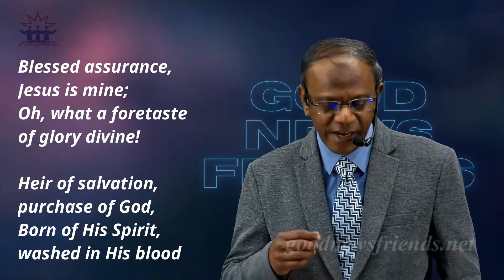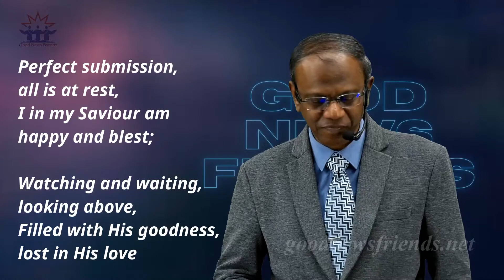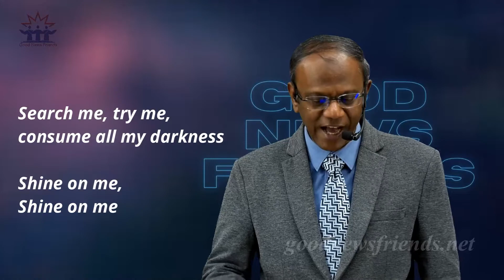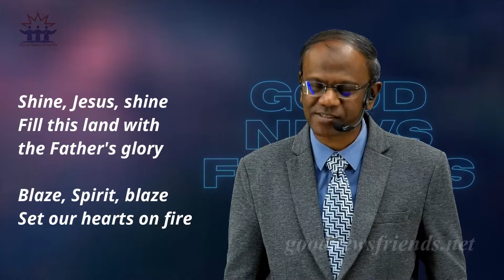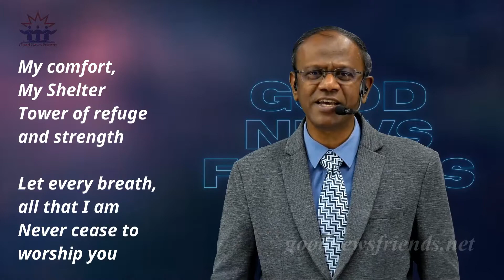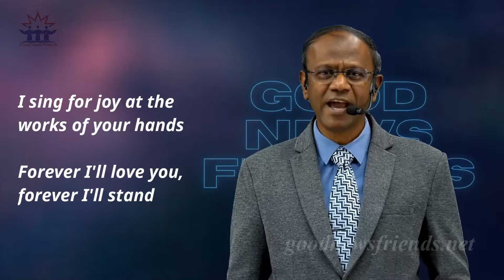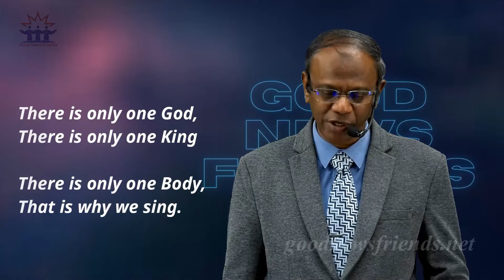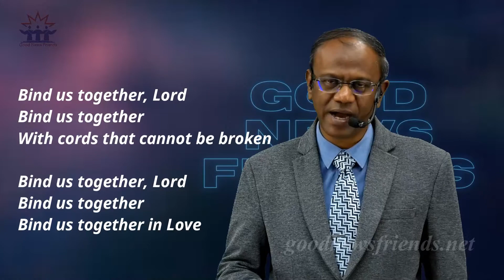20 Dec 2020 | English Worship | Psalm 91 Series Part - 39 | Pastor Dixon | Good News Friends, Ooty